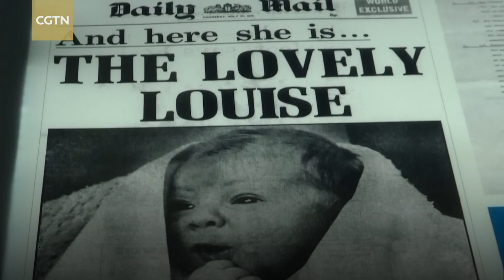World’s first test-tube baby Louise Brown turns 40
The world's first IVF baby, Louise Brown, celebrated her 40th birthday today. To mark the occasion, London's Science Museum invited Brown to attend an exhibit exploring the story of In Vitro Fertilization.